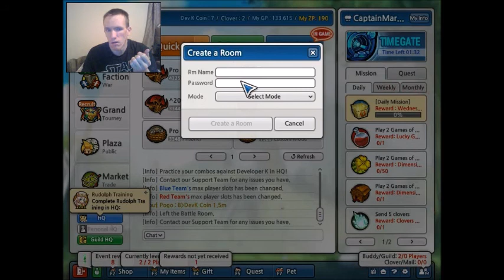Let's play Lost saga abriged pt36 Ruldolph but no nose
In this part I try a new hero I got and show off it's combos and skills and then I warm up with easy dungeon and then 1v1ing. If you would like to add me my IGN is: CaptainMarkus.